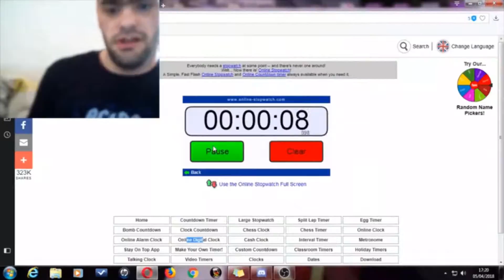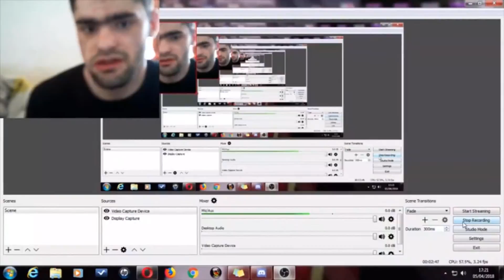Ferrero Rocher Challenge